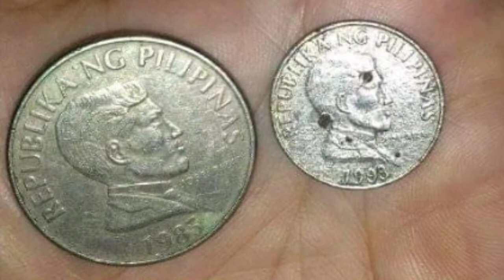BATANG 90's POMPOMS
Kwentong Laruan

Kwentong Pang kabuhayan

Toy Collector Pilipinas Trobak

Batang 90's Serye

YouTube Shorts Compilations

Sweet Memories of Music

Pandemic Serye Classic

Travel ni Blu

Salamat po sa panunuod! GOD Bless Po!